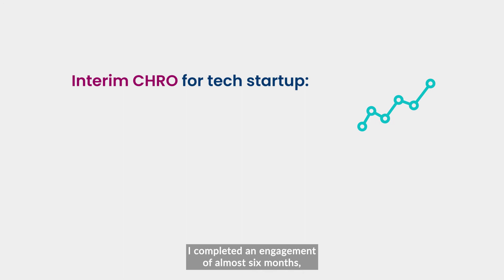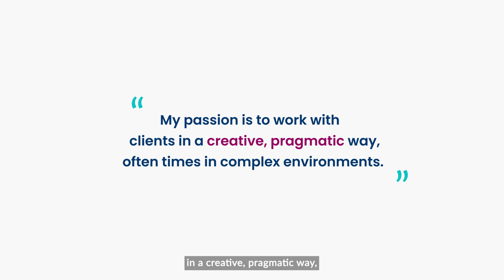Meet the Inspire Experts: Mindy London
Mindy London is an HR Business Partner expert at Inspire Human Resources. She specializes in change management, organizational development, leadership and learning.